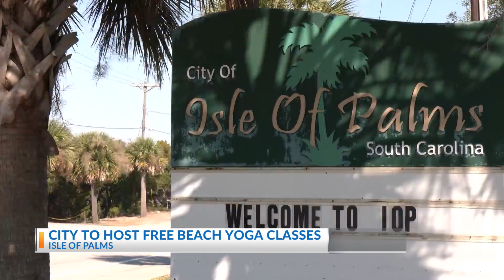Isle of Palms to host free beach yoga classes